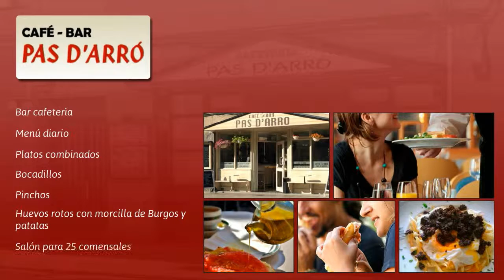Restaurante café bar en Vielha e Mijaran, Lleida. Pas D´Arro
Café Bar Pas D´Arró en Vielha e Mijaran, Lleida. Bar cafetería que le ofrece menú diario y una gran variedad de platos combinados, bocadillos y pinchos. Pruebe nuestra especialidad; huevos rotos con morcilla de Burgos y patatas. Disponemos de un salon para 25 comensales y terraza. Estamos en la Av, Pas D´Arró nº 14, teléfono; 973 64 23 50.

especialistas en Marketing online y posicionamiento. Contáctenos en el 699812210 (Pablo Trachta) para más información.